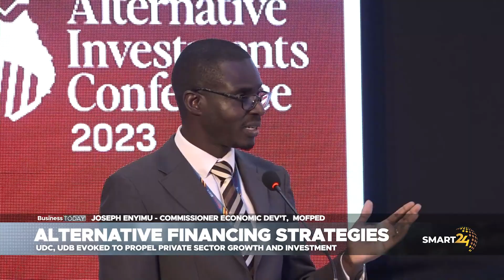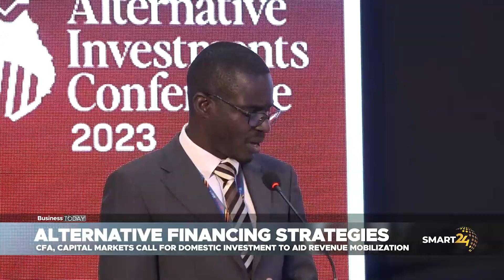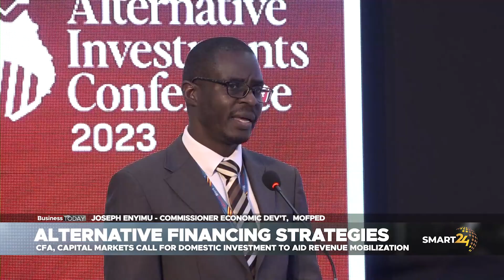ALTERNATIVE FINANCING STRATEGIES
With traditional investments becoming increasingly volatile, many governments are turning to non-traditional approaches to limit domestic borrowing and reduce their public debt burden. Naomi Mutumba reports… ..